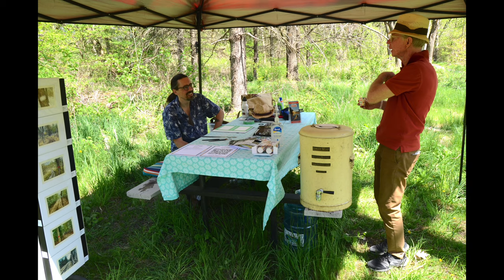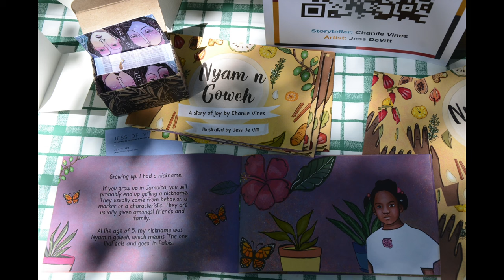Circles of Joy/Festival of Joy - May 14th., 2022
A beautiful highlight video showcasing the culmination of our nine month joy initiative in collaboration with The Department of Illumination in Picton, Ontario. This project happened over many months, starting with free story-telling circles for community members, sharing stories of joy. An online archive of those recorded stories was created, and then 18 artists (dancers, musicians, visual artists, installation artists...) each selecting one story and creating an artistic response. All of this culminated in this in-person Festival -  Circles of Joy. This video gives you a glimpse into the beauty of what was created and shared that day.
Created with a grant from: The Canada Council for the Arts

Video Creation: Laura Cardeno
Photos/Video: Baker Albach, and John Scully
2:18 Video thx to Chrissy Poitras, Spark Box Studio, sparkboxstudio.com
Additional photos/video shared with permission from participants
Artistic Direction: Sheena D. Robertson